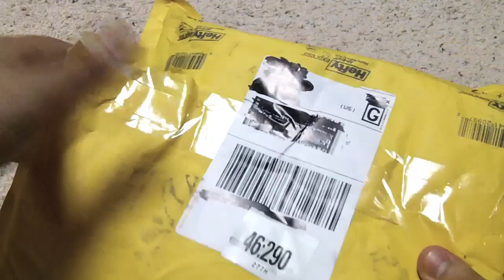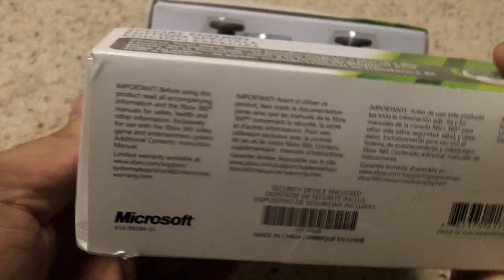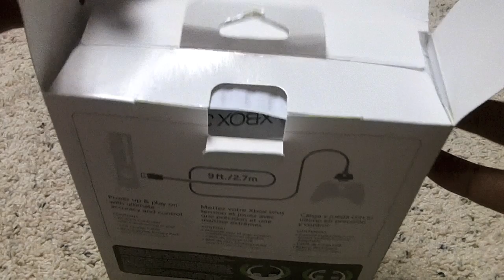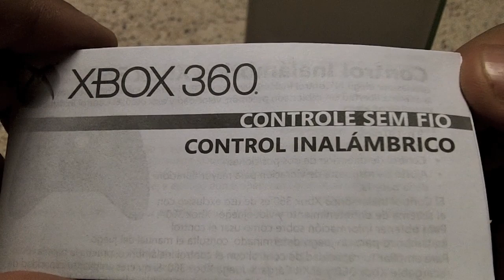Silent Unboxing: Xbox 360 Limited Edition Silver Wireless Controller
This controller is very nice. This is almost similar to my gears of war 3 controller except it is silver and has a matte finish all over. This controller has a unique feel in your hands. The matte finish makes it non-slippery. The new D-pad is a must!  The new thumbstick design is awesome. I love these thumbsticks. I highly recommend this controller as well as the Gears 3 red and black controller!